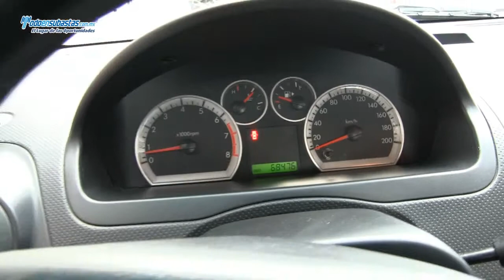Chevrolet / Aveo Paquete E Automático A/A E/E B/A CD Línea Nueva Rines de Aluminio / 2012